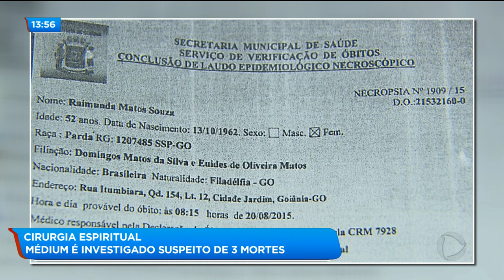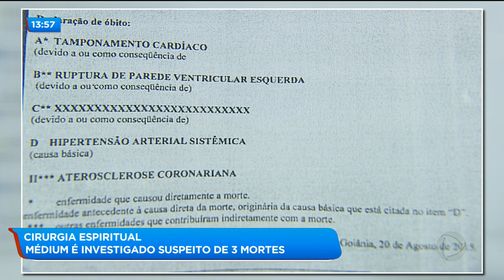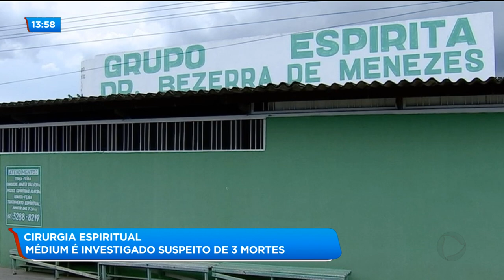CIRURGIA ESPIRITUAL: MÉDIUM É INVESTIGADO SUSPEITO DE 3 MORTES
A polícia civil investiga um médium suspeito da morte de três pessoas durante cirurgias espirituais. O inquérito foi aberto depois que o marido de uma mulher morreu ao passar por um procedimento com o médium.